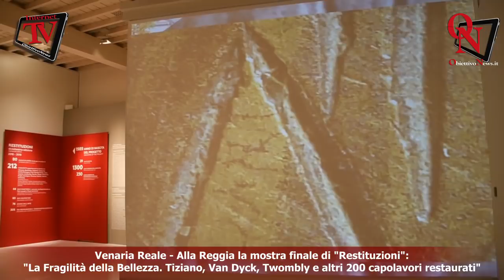Venaria Reale - Alla Reggia la mostra finale di "Restituzioni"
Venaria Reale - Alla Reggia la mostra finale di "Restituzioni": "La Fragilità della Bellezza. Tiziano, Van Dyck, Twombly e altri 200 capolavori restaurati"